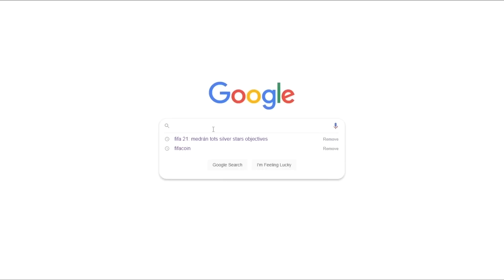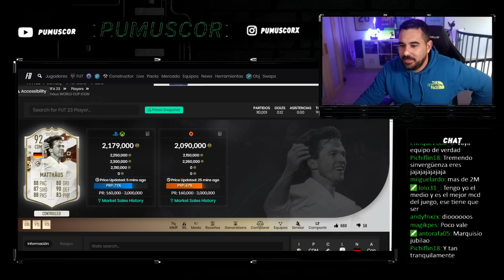ME SALE UN ICONO BRUTAL EN +89 PRIME O DEL MUNDIAL !!!